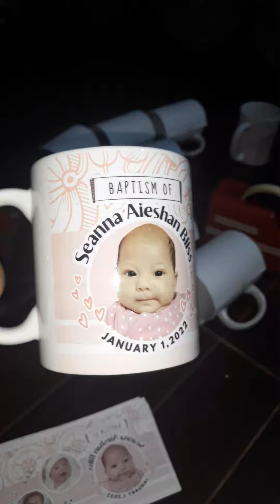baptism giveaways (mugs)